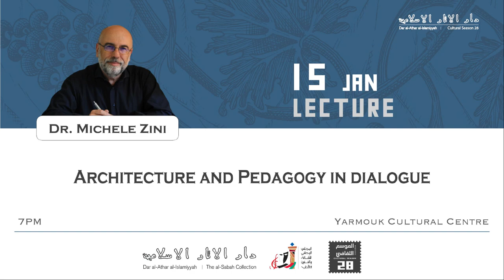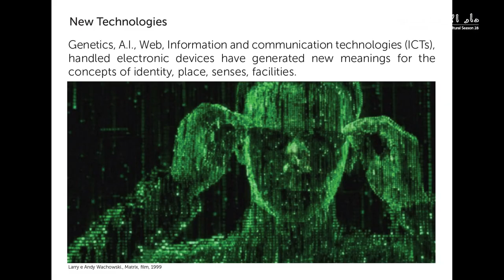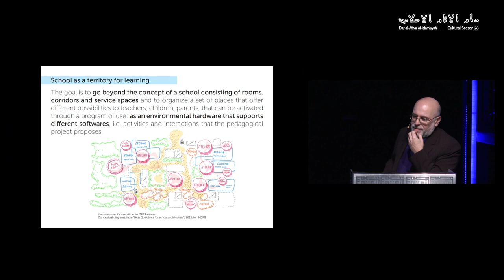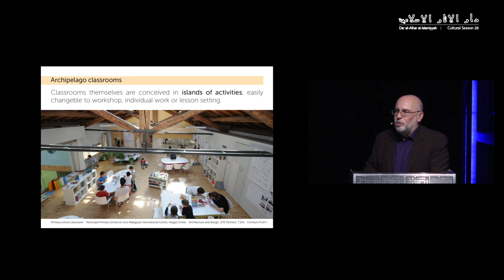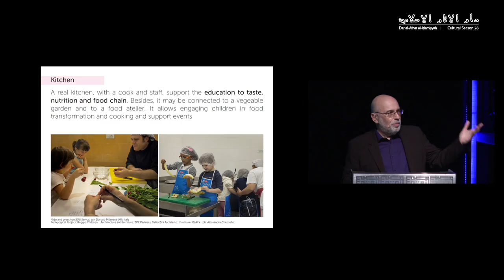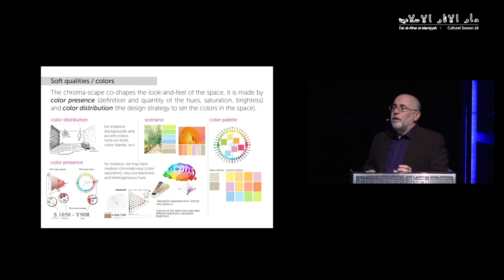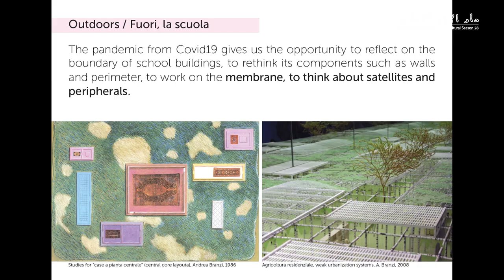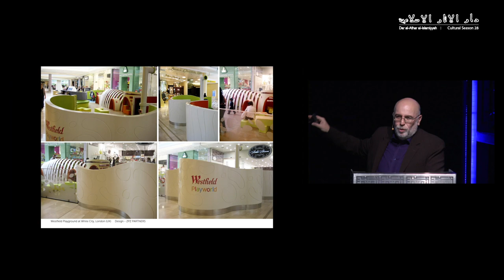Dr. Michele Zini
“Architecture and Pedagogy in dialogue” lecture presented by Dr. Michele Zini